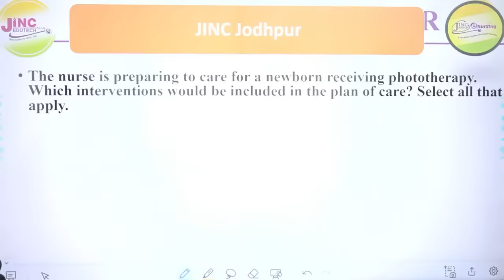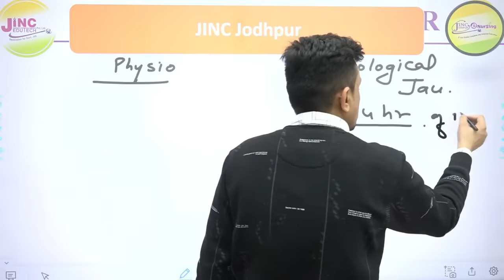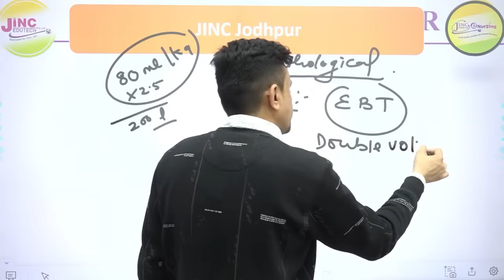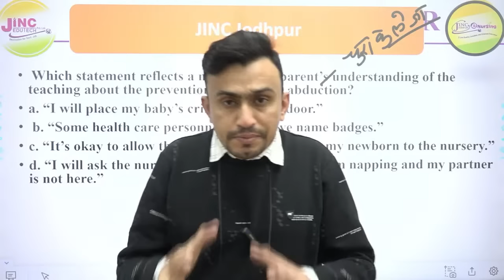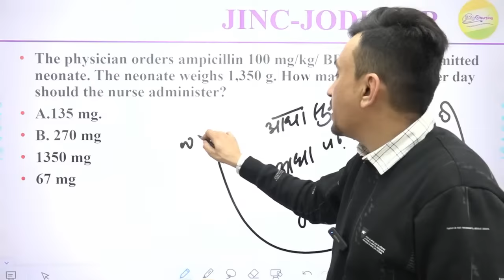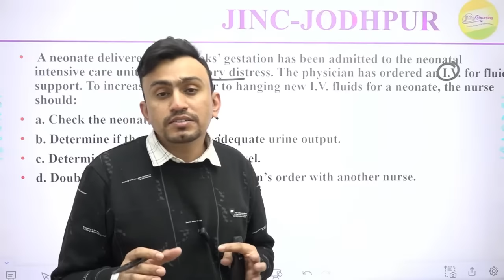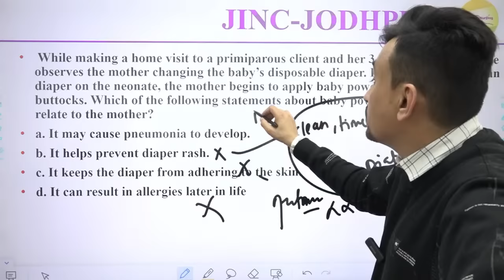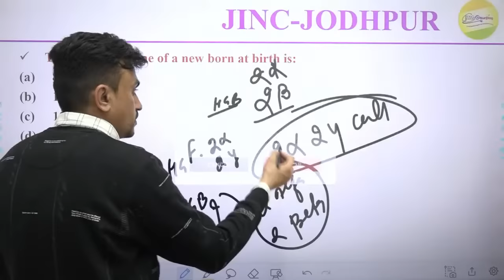NORCET MNS DSSSB ESIC BHU Staff Nurse Pediatric Subject wise MCQ #100 | By JINC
Social Media Handles :  Instagram :
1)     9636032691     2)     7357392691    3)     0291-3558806 (Landline)
1)     JINC E Nursing JODHPUR